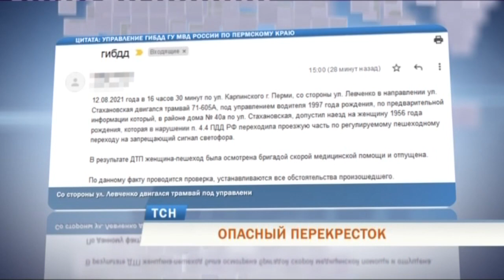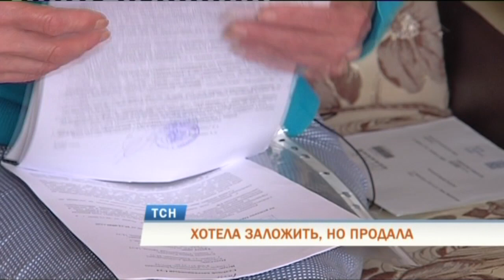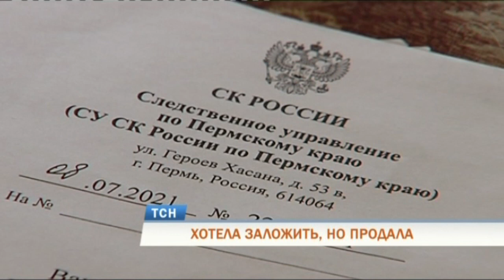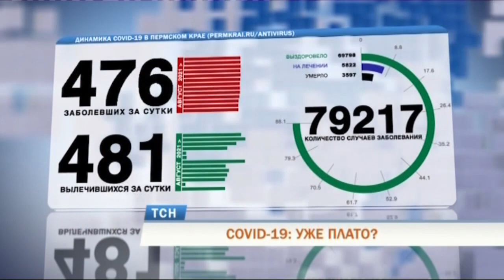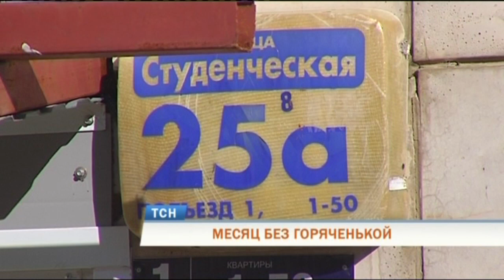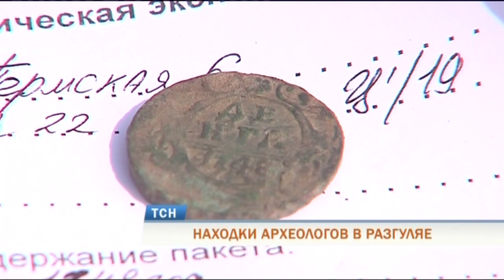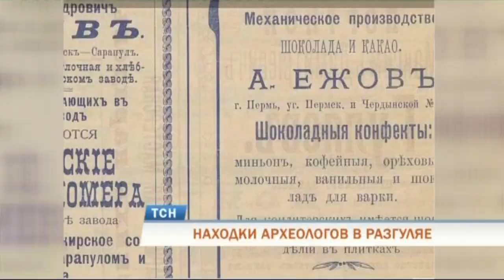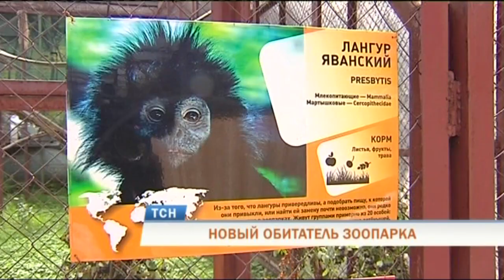Телевизионная служба новостей (13 августа)